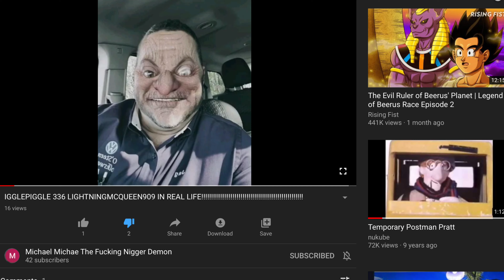Proof That Michael Michae Is Back Takes Me To The Extreme To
He made a video on how I look in real life which is disturbing